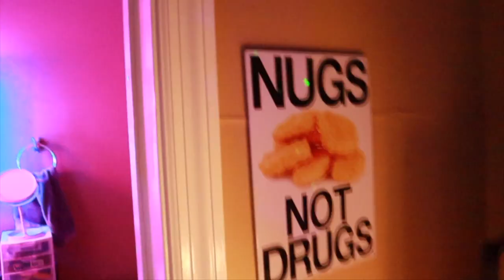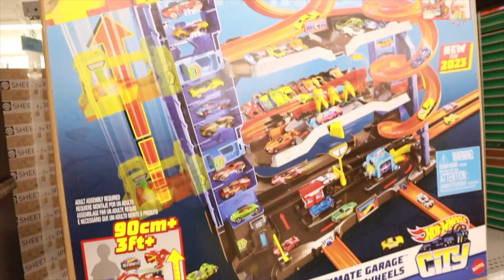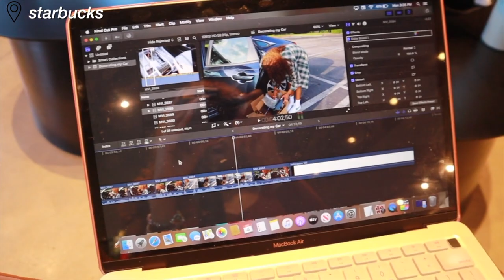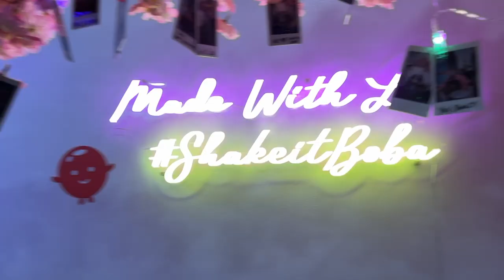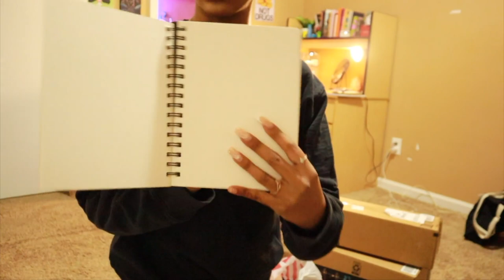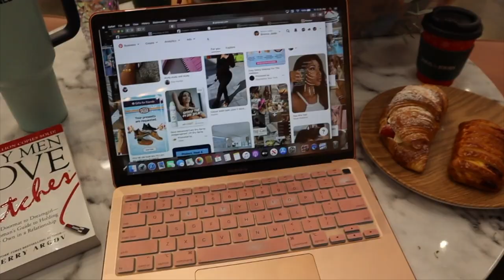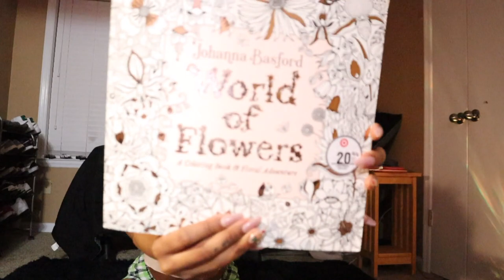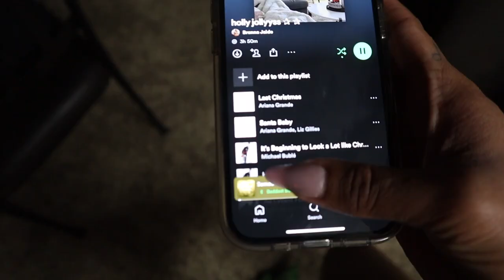Vlogmas 2023: A Month in my Life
☆socials☆
spotify↠brennajaide (yes I have spotify, don't play wit em)

☆ABOUT ME:
editor: Final Cut Pro :)
camera: canon m50 ii
age: 20 (Birthday: February 19, 2003)
height: 5'4
state i live in: Alabama
grade: Junior in college